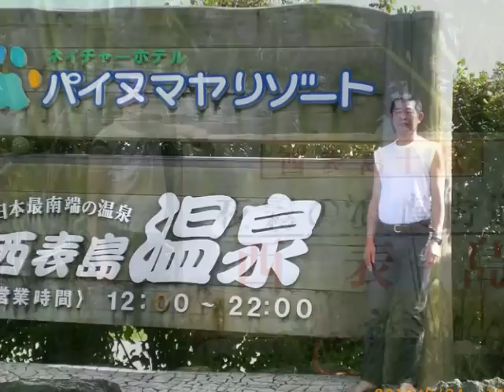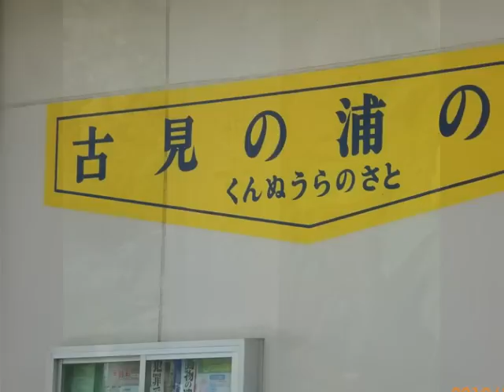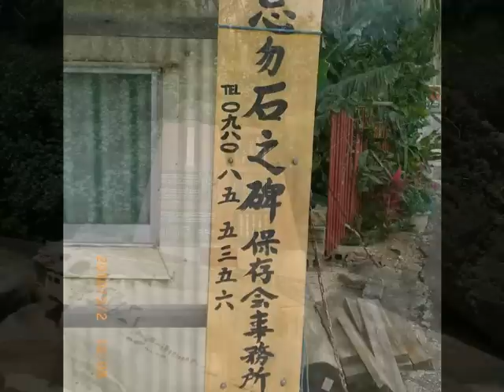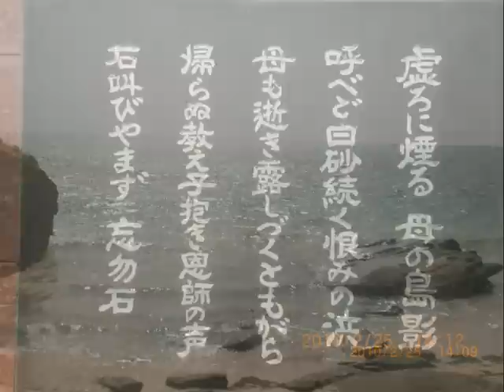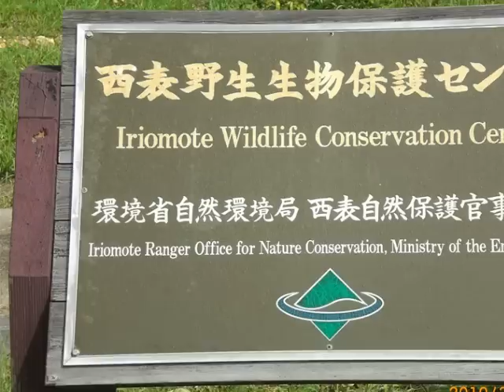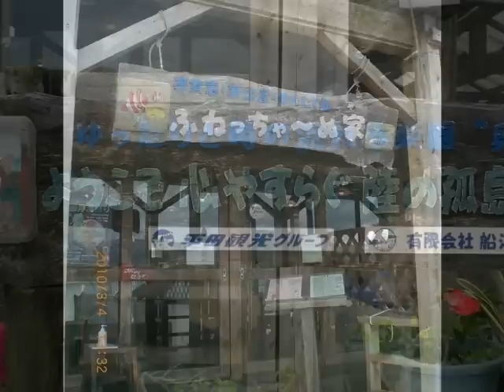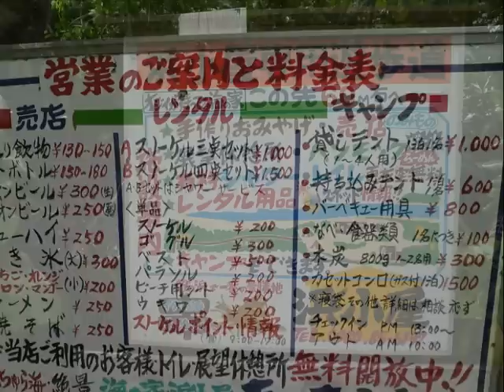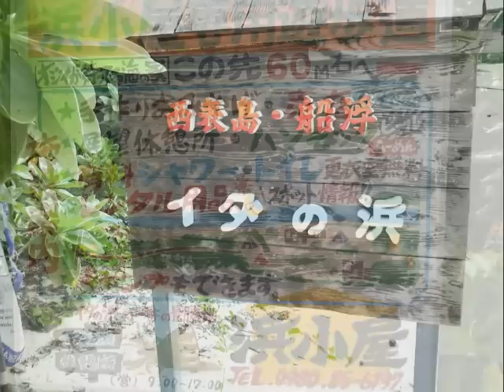【大自然溢れる西表島】♪♪♪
西表島は八重山諸島最大の島です。

沖縄県内では沖縄本島に次いで2番目に広く、
島の人口は約2,296人、1,226世帯です。

島の面積の90%は亜熱帯の自然林で覆われ、山の斜面・森林ともに海の間近にまで迫っており、平地はほとんどありません。

人の居住地は海岸線沿いのわずかな土地に限られます。

また、島の面積の約8割は国有林に指定されています。

自然が都会生活に疲れた人達を癒してくれる島です。

私は此処の小さなキャンプ場でのんびり、まったりと過ごします。

電気・ガス・水道はありません。沢水を濾過して飲みます。

お風呂はドラム缶の五右衛門風呂です。この時期は土蛍が見られます。